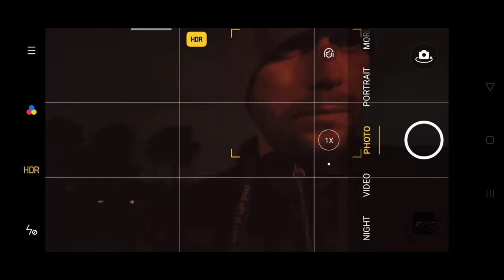REALME X50 PRO REAL WORLD CAMERA TEST.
realme x50 pro  camera test. Today I am doing realme x50 pro 5g video test
Hi my name is Dariusz I'm a Polish vlogger living in UK doing smartphone camera reviews. I do Vlog style camera review.
If you wondering what's the best smartphone for vlogging 2021. Make sure you watch this Realme x50 pro 5g camera review.
I absolutely love this phone for vlogging as it has 2 selfie cameras. This could be the best smartphone for content creators.
I was doing realme x50 pro review camera also at night as unfortunately it doesn't have night mode option.
In this video I'm doing full realme x50 pro 5g camera test.

Some of my favourite things are
90hz display realme x50 pro
ultra wide selfie camera
65w fast charging smartphone

shorturl.at/jxI67

If you  wondering where I'm getting my music it's from Epidemic sounds.

All my videos are Made With KineMaster app

Cheers